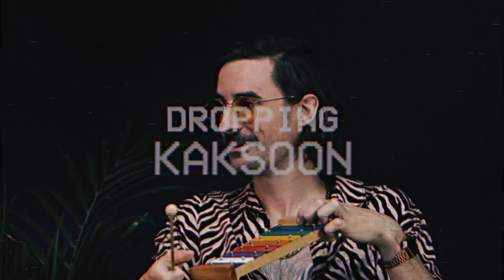PRAATING - Trailer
The only way that we can verstaan is by Praating and Luistering.
In these kakmal tye it is very belangrik to praat.  Praating is how we leer about where we are in the samelewing.
Join us as we praat about the kakgroot dinge in this lewe such as die liefde, die dood, Mengels, zaab en soveel meer! Join the gesprek with these Legeh mense.  There is a tyd for luistering and a tyd for Praating. Coming SOON!